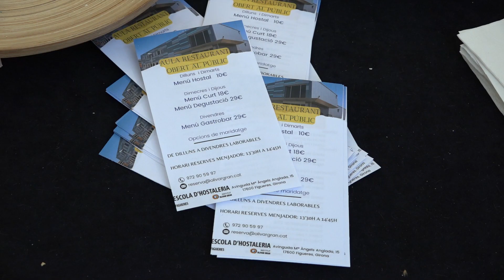Segona edició de Figa Dolça a la Rambla de Figueres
Figa Dolça, la Mostra de Pastisseries de Figueres, ha celebrat la segona edició a la Rambla. Ho organitza Comerç Figueres.